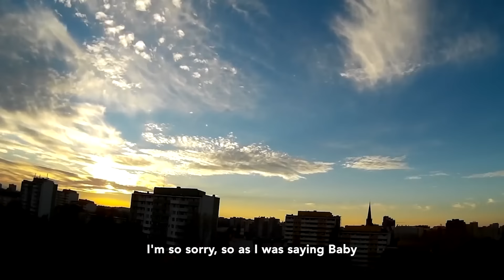FACE2FACE [LATEST COMEDY SERIES] SEASON S2 EP 1.BURIAL SCHEME | MR MACARONI, PAPPY LUWE,BRODA SHAGGI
Collins father is dead the tenants contributes money for his father's burial
Another tenant's sister is getting married they still contribute money.
Okey is thinking and planning on how to get his own.